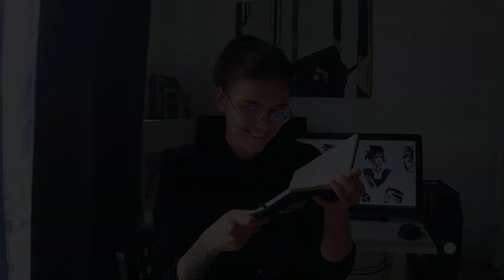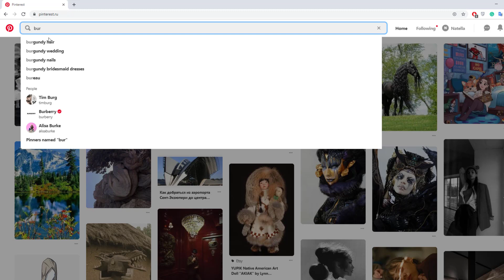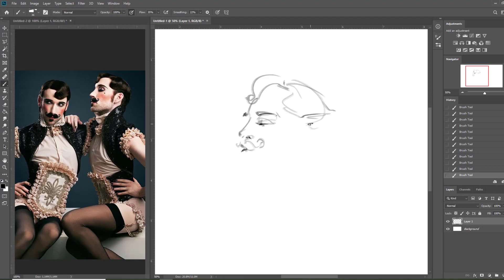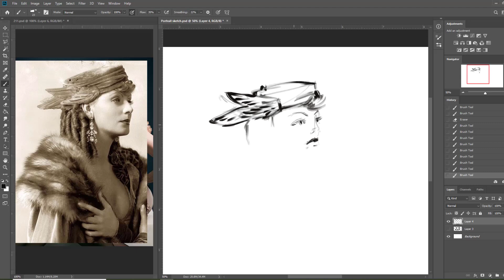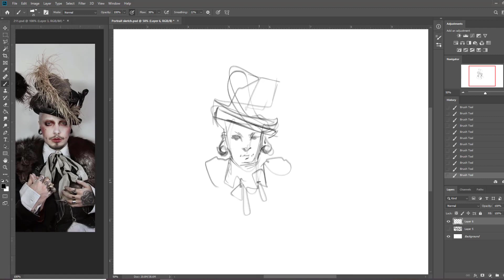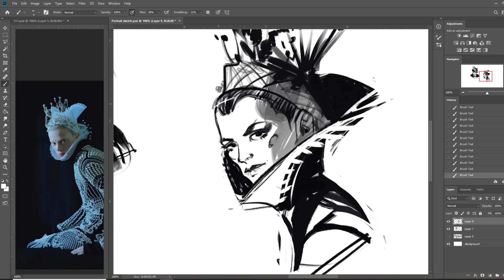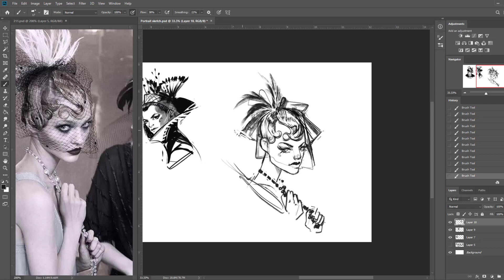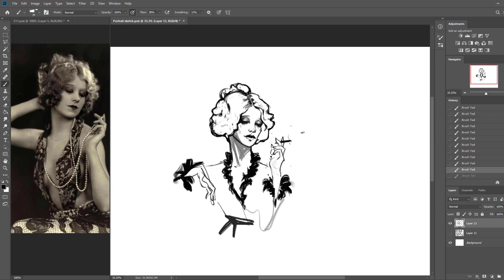Наброски #1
Учусь рисовать, пора бы уже:)